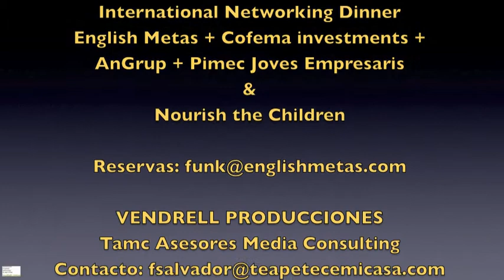Aprende Ingles, haz negocios y diviertete con International Networking Dinner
English Metas, AN Grup, Cofema Investments, PIMEC Joves Empresaris y Nourish the Children continuan mejorando la cena de International Networking para promocionar negocios, inglés y gastronomía en Barcelona. Se trata de unas jornadas de networking que se realizarán en diferentes restaurantes de la ciudad y que están abiertas a todos los profesionales.